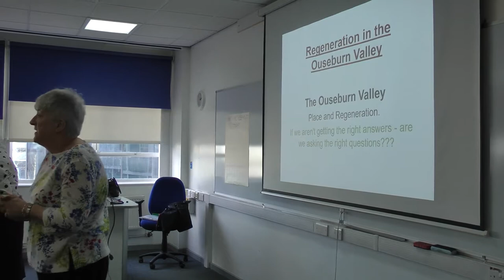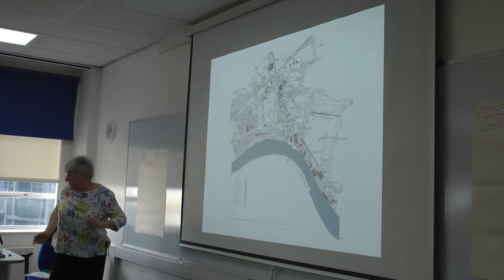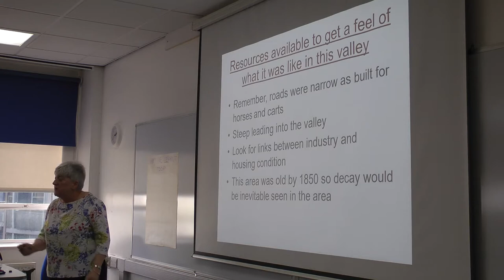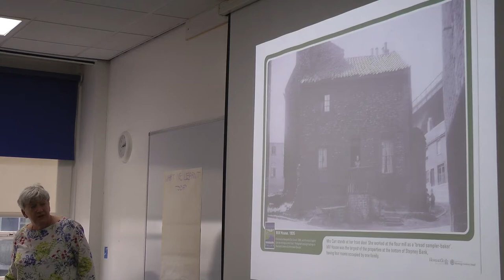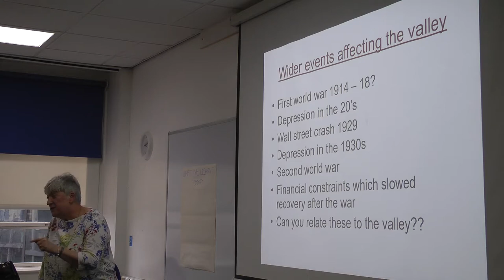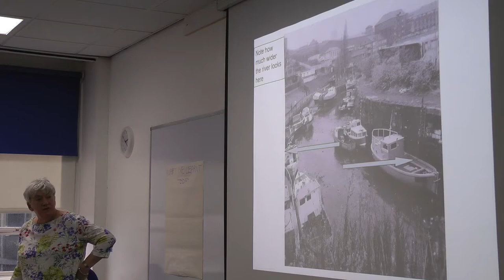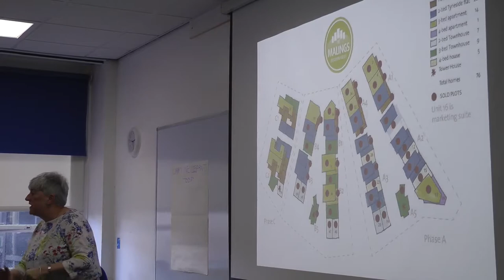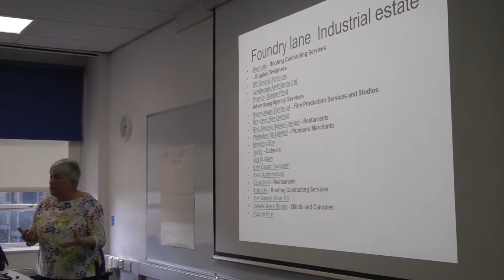Regeneration questions for a Geography A-Level case study | Ouseburn Trust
Access a resource for students and teachers using Ouseburn Valley as a case study for Changing Place in A-level Geography. What questions students might consider when looking at regeneration in Ouseburn Valley?

For more learning resources related to Ouseburn Valley, visit our